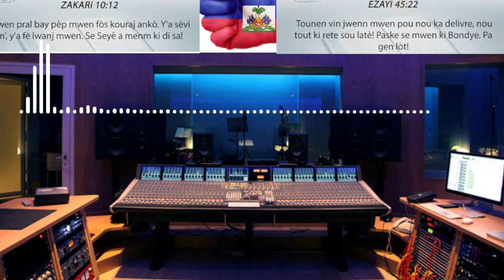PRIYÈ 28 NOV/ BONDYE PRAL FÈ YON MIRAK , Sr Vili